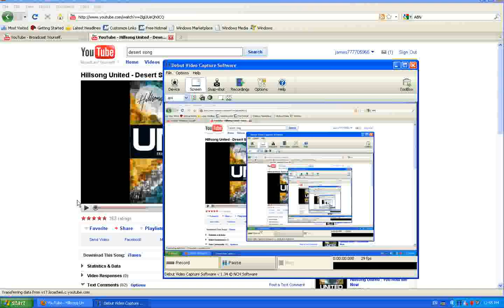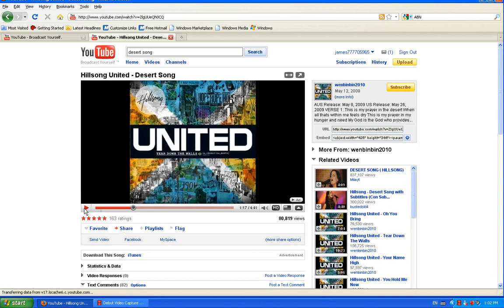How does a good God allow pain and suffering part 1